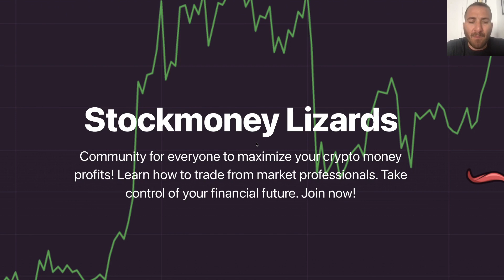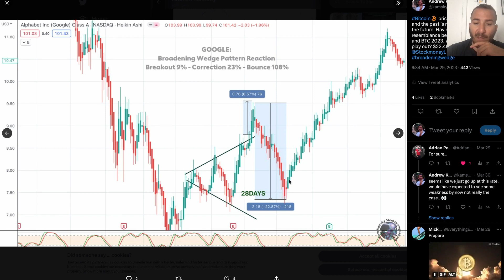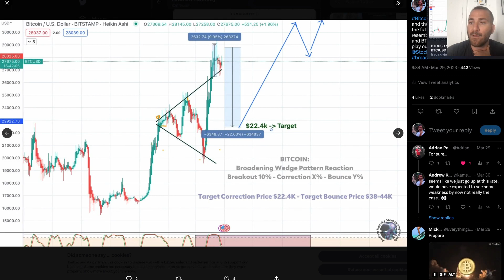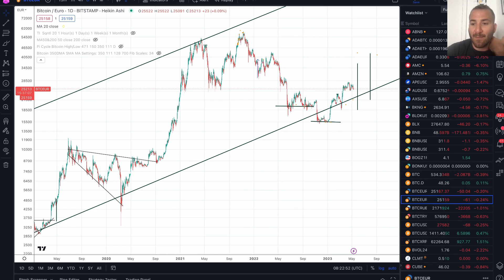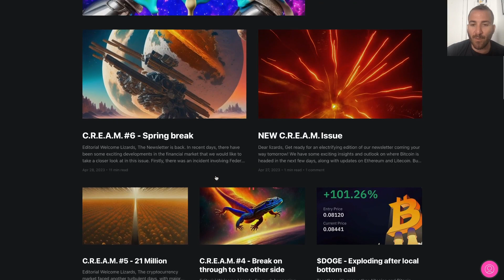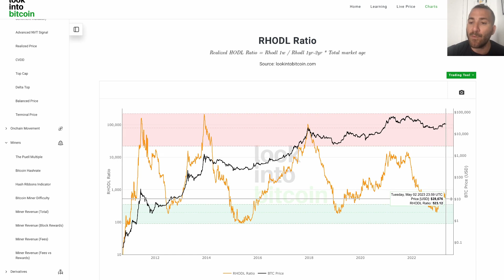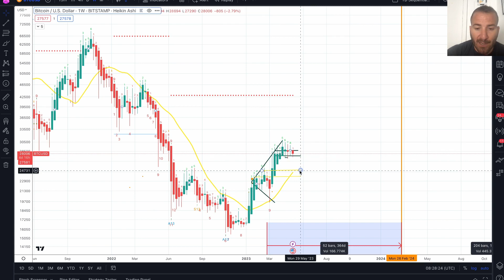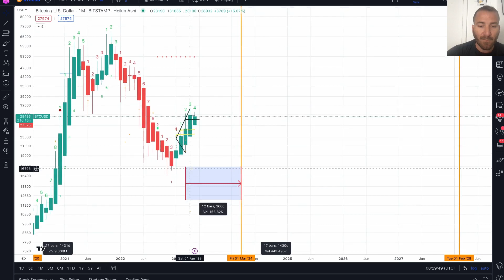Is Bitcoin doomed to go to 25k???